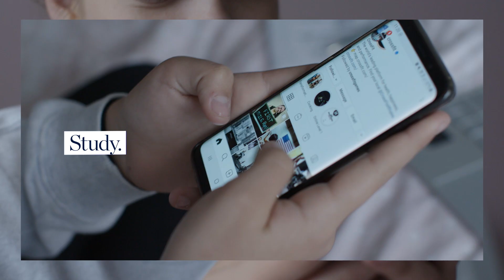Your path to UOW starts here.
Start your journey towards a prestigious UOW degree with UOW College, the steppingstone to your future.